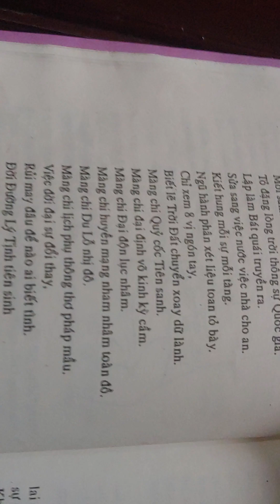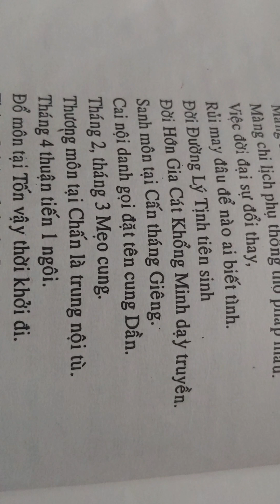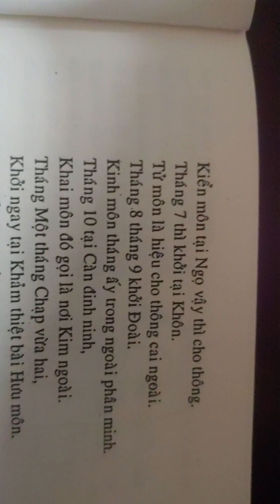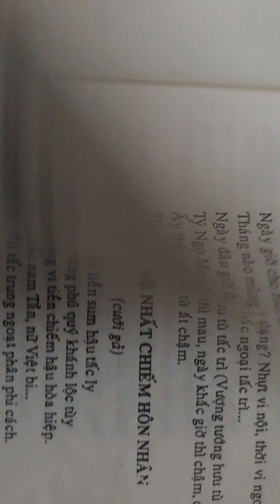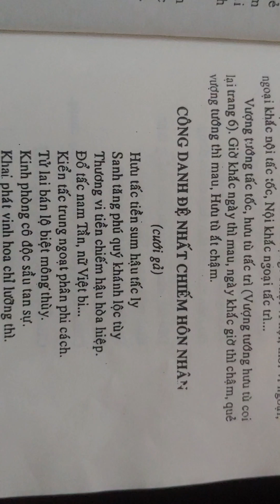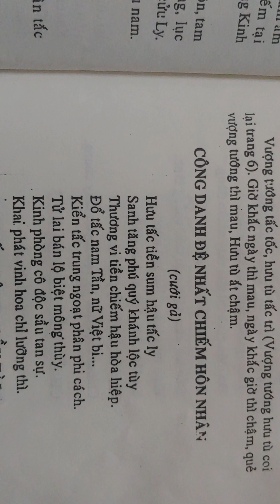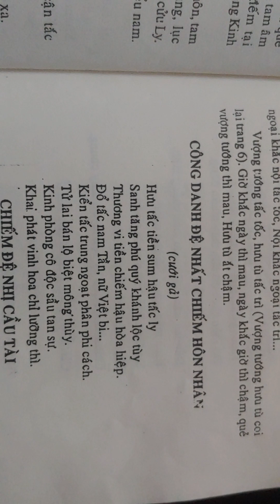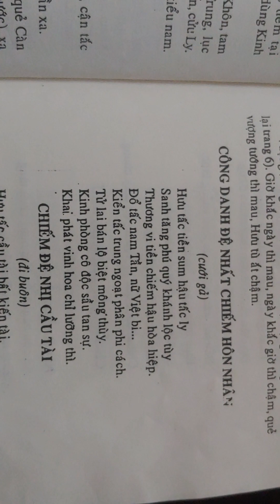chia sẻ chi tiết bài Bát Môn Thần khóa